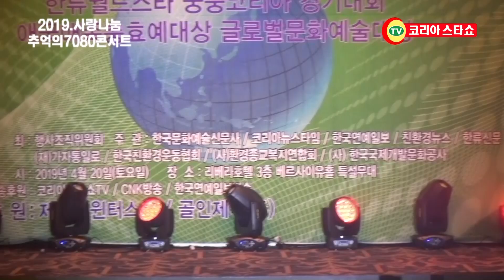가수박영복/꽃대.2019.사랑나눔 추억의7080콘서트.코리아스타쇼TV.가수하실분.010.5516.3004.회장광호최